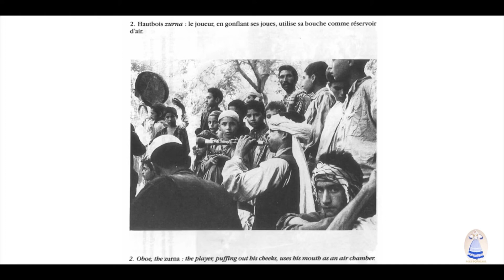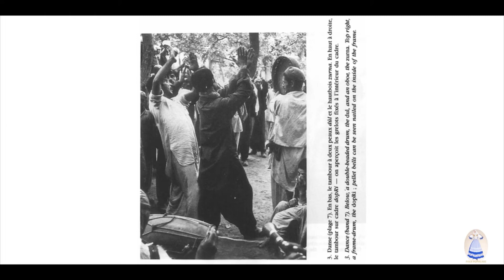Pashai song 4 || recorded in 1970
Pashai is a Dardic language spoken in Afghanistan